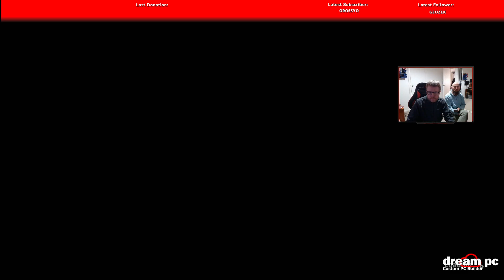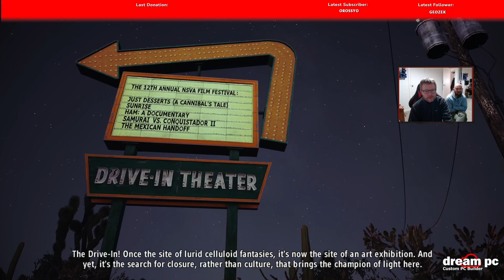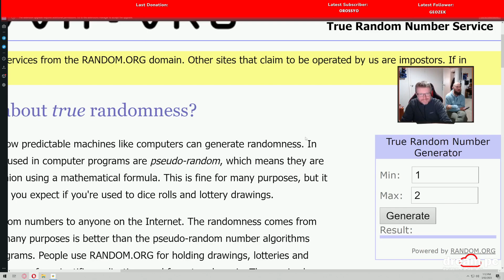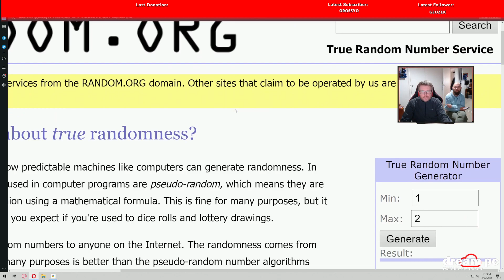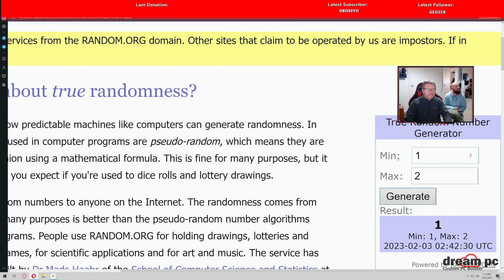ALAN WAKE'S AMERICAN NIGHTMARE Gameplay [PC] - Part 3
Welcome to our INDIE LUNCH short stream where we play a game for 30mins and you decide if we play it again (STICK) or choose another game (TWIST). If the chat chooses 'STICK' 3 times, I'll play it on a longer, extended play session on an evening.

GAME DESCRIPTION:
In this brand new standalone experience, Alan Wake fights the herald of darkness, the evil Mr. Scratch! A thrilling new storyline, hordes of creepy enemies, serious firepower and beautiful Arizona locations, combined with a fun and challenging new game mode make this a must for Alan Wake veterans, and the perfect jumping on point for new players!